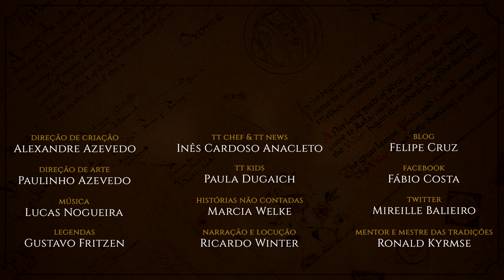Ainulindalë (TT OST I): Lucas Nogueira Garcia | TT Music 10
O Tolkien Talk orgulhosamente apresenta aos seus inscritos o primeiro álbum de Lucas Nogueira Garcia. As obras contidas neste TT Music foram compostas para quatro Audio Dramas do TT e que por questões de direitos autorais não estão mais disponíveis ao público. Pensando nisto e atendendo a pedidos, compilamos as lindas músicas em suas versões completas em um grande vídeo nonstop.

Lucas é formado em História e Bacharel em Música pela UFES. Compôs trilhas para os filmes "Cabeça de Azeitona" e "Valdemar Porrada", e para a peça de teatro "A Menina Que Queria Ser Estrela", recebendo uma indicação na categoria "melhor trilha sonora" do XIX Festival Nacional de Teatro de Guaçuí. Durante 5 anos integrou a Bateria Pura Ousadia da escola de samba Mocidade Unida da Glória, de Vila Velha, tendo participado da conquista de dois campeonatos do Carnaval de Vitória. Há 4 anos é membro da Fellowship do Tolkien Talk, onde é compositor, editor de áudio, sound designer e dublador.

SEJA UM(A) LEGENDÁRIO(A)

EDIÇÃO e ANIMAÇÃO
Marcia Welke

IMAGENS
Cesar Machado

TRILHA SONORA

IMAGENS E ARTISTAS:

Hassan Ali, Steamey, Cynthia Blair e kymberly80

TAGS E HASHTAGS:

Tolkien, Tolkien Talk, TT Music, Lucas Nogueira Garcia